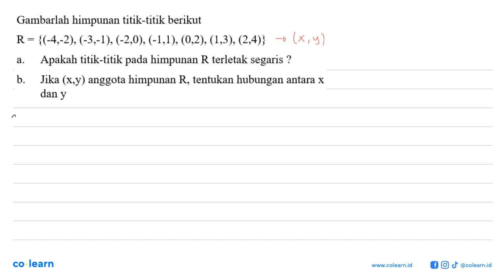Gambarlah himpunan titik-titik berikut R= {(-4,-2), (-3,-1), (-2,0), (-1,1), (0,2), (1,3), (2,4)}...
Gambarlah himpunan titik-titik berikut R= {(-4,-2), (-3,-1), (-2,0), (-1,1), (0,2), (1,3), (2,4)} Apakah titik-titik pada himpunan R terletak segaris ? Jika (x,y) anggota himpunan R, tentukan hubungan antara x dan y

Topik atau Materi: Posisi Objek pada Bidang - KOORDINAT CARTESIUS - GEOMETRI - Matematika Kelas 8 SMP -

00:00 : Bedah Soal
01:00 : Konsep, rumus dan pengertian Posisi Objek pada Bidang
01:18 : Langkah penyelesaian soal
01:47 : Jawaban akhir
02:17 : Penutup